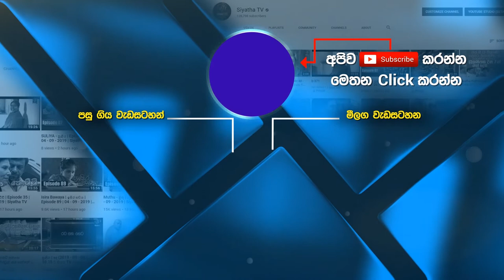සහල් මාෆියාව පරාජය කරනවාකෘෂිකර්ම ඇමති කියයි | Siyatha News